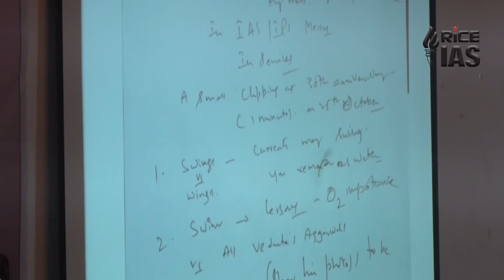Rice Education-Seminar on Civil Services: A Glorious Career Opportunity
Shri B.N Ramesh, IPS, addresses students in a motivational seminar, titled, 'Seminar on Civil Services: A Glorious Career Opportunity'.